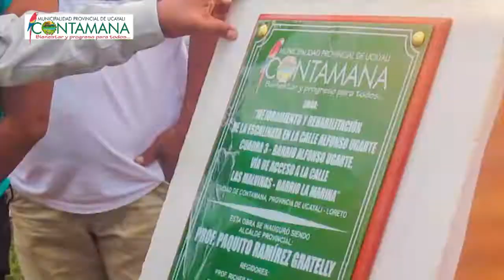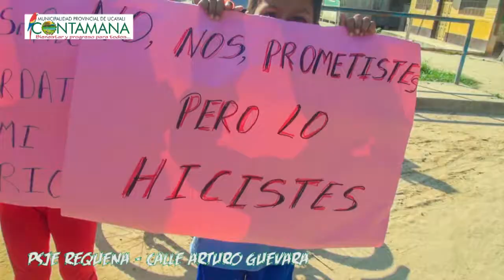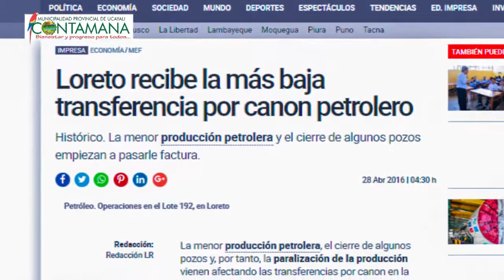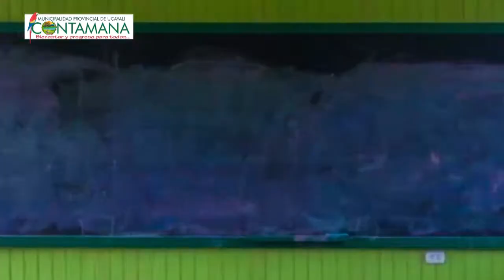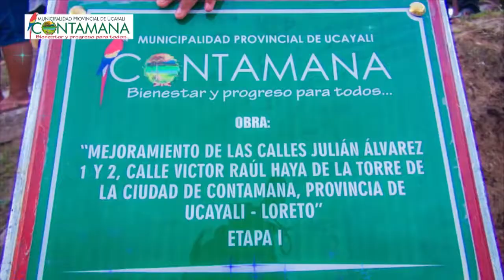GESTIÓN MUNICIPAL 2015 2017 - MUNICIPALIDAD PROVINCIAL DE UCAYALI 2017